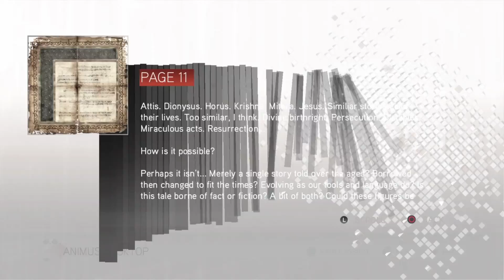Assassin's Creed 2 Gameplay/Walkthrough Part43 [PS4]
Welcome to my Assassin's Creed 2 Gameplay/Walkthrough video. I play the game on PS4 and using the disc- Assassin's Creed: The Ezio Collection. It's late to play this game but I only managed to finish Assassin's Creed 1. I decided to finish the earlier ones then only proceed to Assassin's Creed 3 and the later titles.